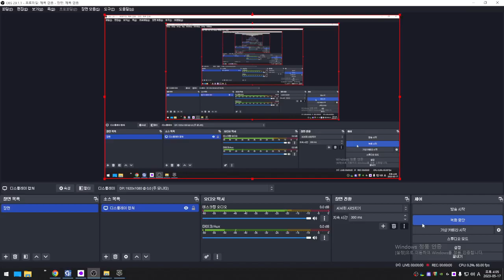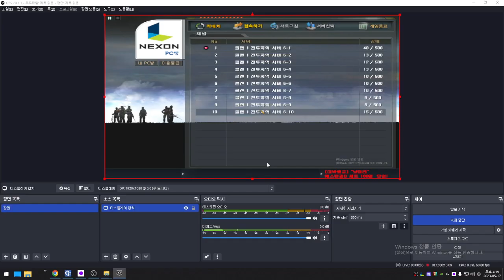[ Sudden Attack #712 ] WAR CLAN P83 | Biệt Đội Thần Tốc